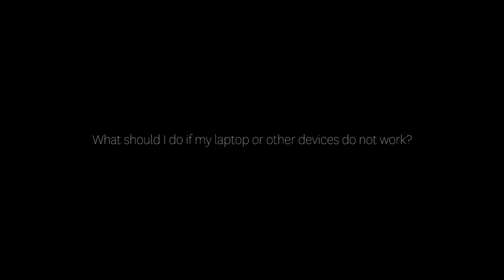Video Interviews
Recruiters from well-known organisations share their top tips on preparing for and attending video interviews.